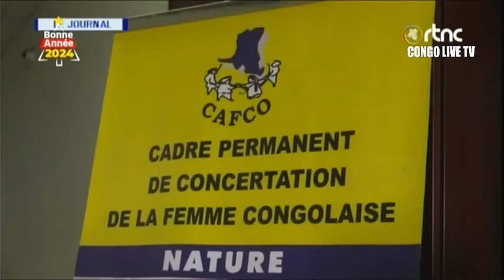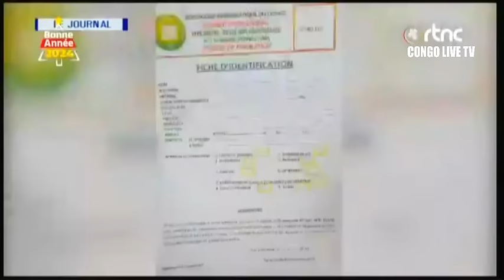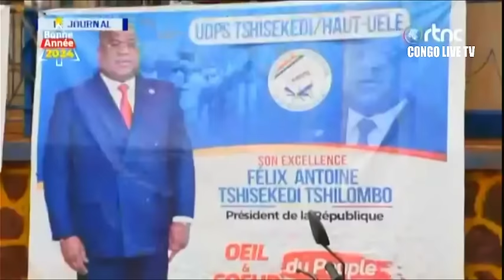🔴RDC : SUIVEZ LE GRAND JOURNAL DE CE SAMEDI LE 13.01.2024 RTNC EDITION 13H30